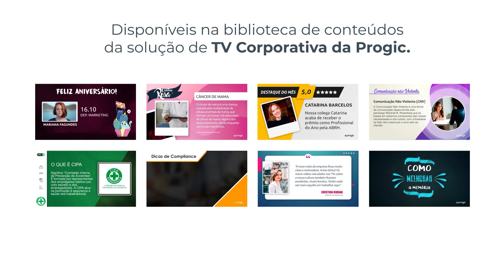Maio Roxo - Conteúdos para a TV Corporativa da Progic